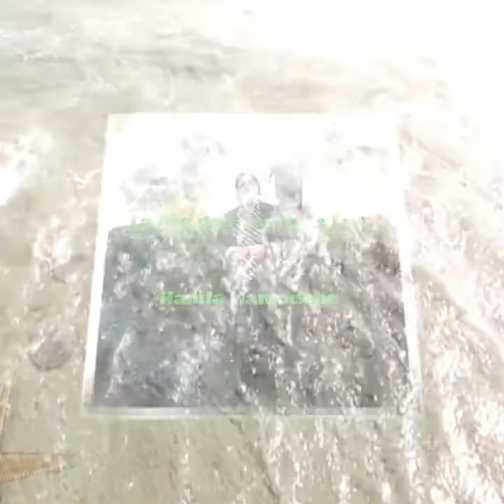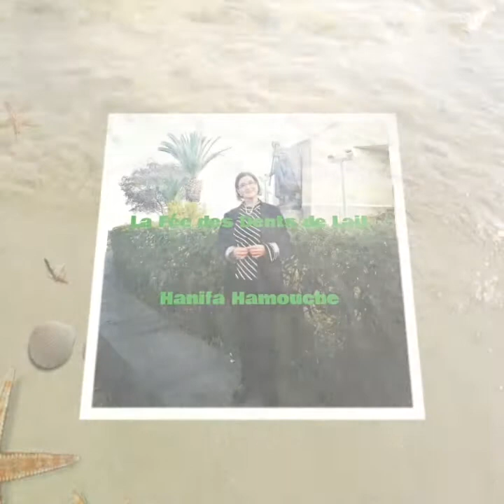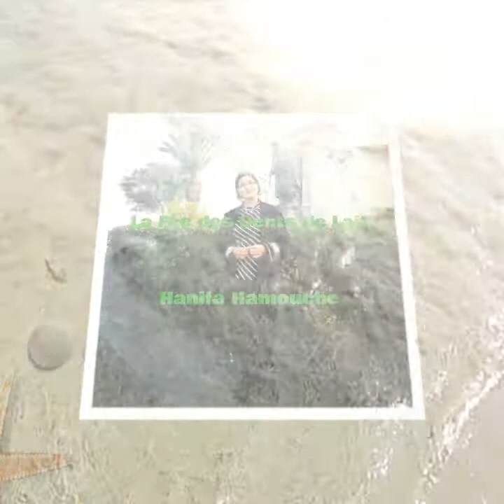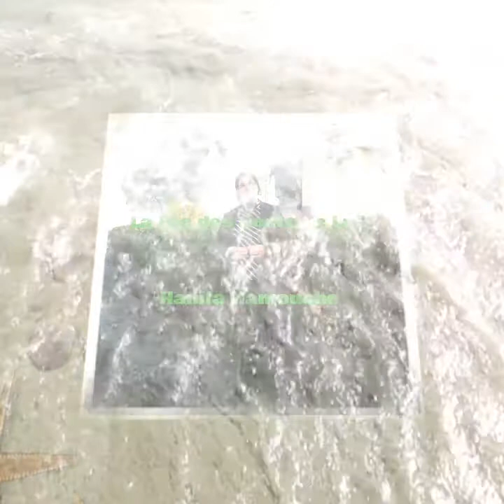La Fée des Dents de Lait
Avez-vous eu affaire à la Souris-sorcière voleuse de dents de lait et jeteuse de sorts? Deux jeunes princesses, Sabrine et Sofia ont vécu une aventure extraordinaire grâce à la Fée des Dents de Lait qui est arrivée juste à temp pour l'empêcher de leur faire du mal...
Conte inédit créé par Hanifa Hamouche.